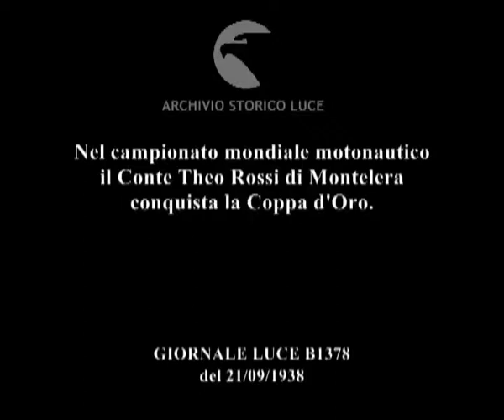Nel campionato mondiale motonautico il Conte Theo Rossi di Montelera conquista la Coppa d'Oro.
Descrizione sequenze:immagini di una moltitudine di barche su un molo ; veduta della gente intervenuta per assistere alla prova di motonautica ; motoscafi in corsa sull'acqua ; fasi della gara ; immagini del pubblico ; un motoscafo dell'Alagi in corsa ; altro motoscafo in corsa ; immagini del pubblico che assiste ; fasi della corsa ; una signora segue la gara in piedi tra altre persone ; fasi della competizione ; immagini del pubblico ; immagini delle fasi della gara ; alcune persone del pubblico viste di spalle ; immagine del motoscafo dell'Alagi in corsa ; alcune persone del pubblico salutano e applaudono ; la bandiera italiana sventola ; il vincitore, Theo Rossi di Montelera, prende la coppa e parla con le persone che lo circondano ; volto del vincitore mentre parla ;